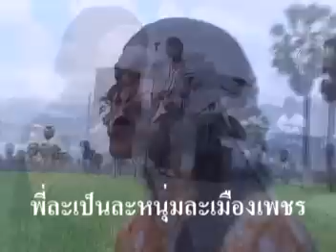Karen Song : หนุ่ม เมือง เพชร : ชัย ชนะ เพชร ตะ นาว ศรี : PM MUSIC STUDIO (Official MV)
Ring Back Tone :
Dtac Music :
Karen Song : Num Mueang Phet (หนุ่ม เมือง เพชร )
ขับร้องโดย Chai cha na  Phet Ta nao Si (ชัย ชนะ  เพชร ตะ นาว ศรี) : ลิขสิทธิ์ ค่าย PM MUSIC STUDIO
คำร้อง/ทำนอง เรียบเรียงโดย